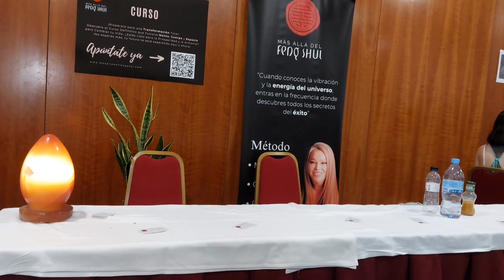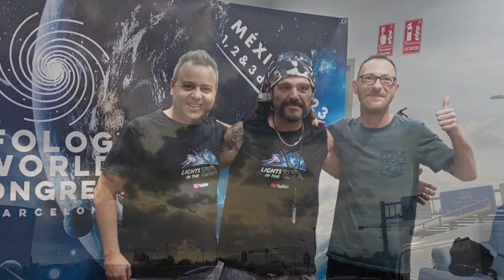Ufology World Congress 2023 Version callejera @AEnigma@SECTADDMD@picoloznp